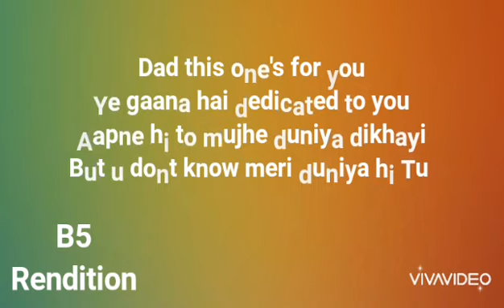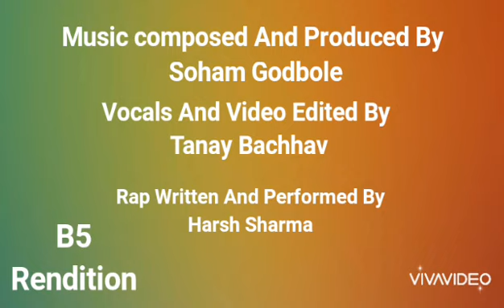Happy Father's Day | Papa Kehete Hai | B5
This song is dedicated to all the Hardworking Fathers. May all Dads Not be a king but they treat us like a prince. Thank you dad ❤️

Credits:

Soham Godbole

Vocals And Video Edited by
Tanay Bachhav

Rap Written And Performed By
Harsh Sharma